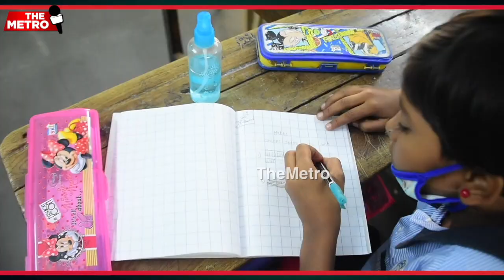Ganesh Naik dares can go to jail for people's work, powerful speech fires up party-workers morale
Former Minister and Airoli MLA Ganesh Naik's fiery speech created an electrifying atmosphere at Ghansoli. Here are the TOP_QUOTES from his speech.